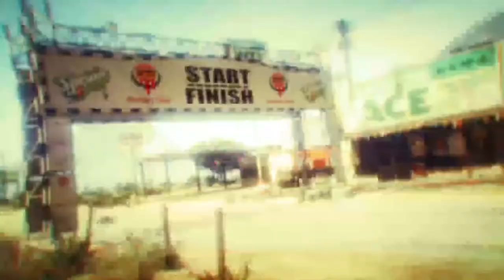GTAV Races ft casey